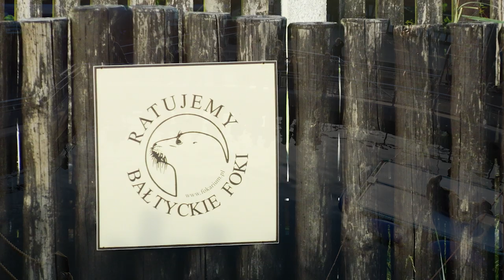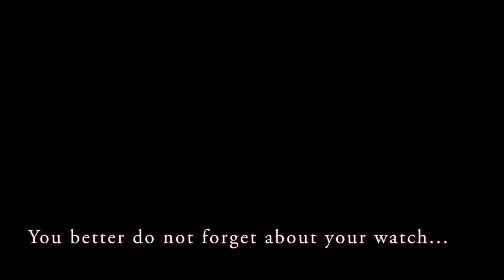Polish - Lithuanian cruise 2014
The first Polish - Lithuanian cruise on legendary sailing ship Zawisza Czarny.